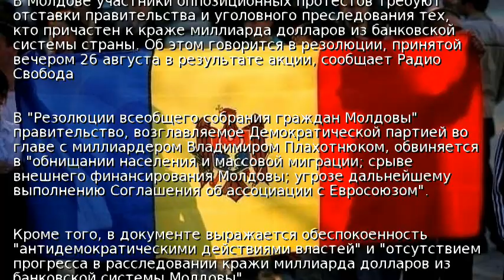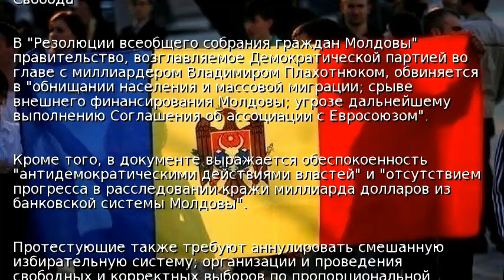В Молдове протестующие требуют отставки правительства